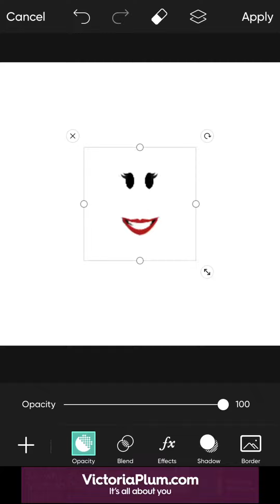How limiteds are made